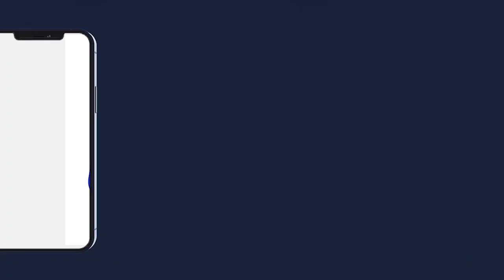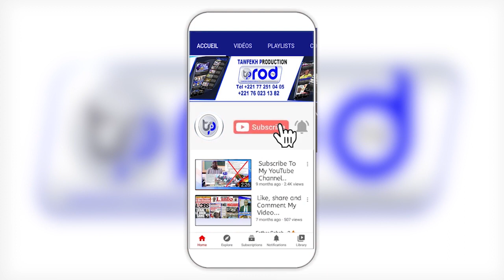TABASKI 2023 TOUBA TALI BOU BÉSS MOSQUEE CONSTRUITE PAR SERIGNE MAKHTAR DIENE TOUBA